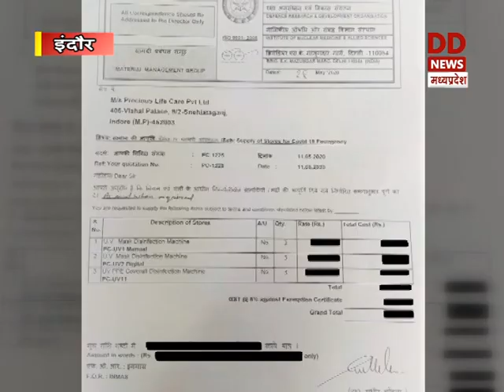DD News Madhya Pradesh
इंदौर के फार्मा स्नातक मोहित अग्रवाल और प्रतीक जैन ने पीसी यूवी - 11 मॉडल नाम की डिस्इंफेक्शन मशीन बनाई है। यह मशीन मॉस्क और पीपीई किट के अलावा सर्जन और पेशेंट गाउन, नर्स गाउन ,चिकित्सक की एप्रन, और अन्य उपकरणों को मिनटों में ही डिसइंफेक्ट कर देती है। दूरदर्शन मध्यप्रदेश आप तक पहुंचाता है राजनीति, समाज, संस्कृति, खेल एवं समसामायिक गतिविधि से जुड़ी हर ताजातरीन खबरें। हर जरुरी एवं सटीक खबर से बाखबर रहने के लिये देखते रहें दूरदर्शन मध्यप्रदेश।